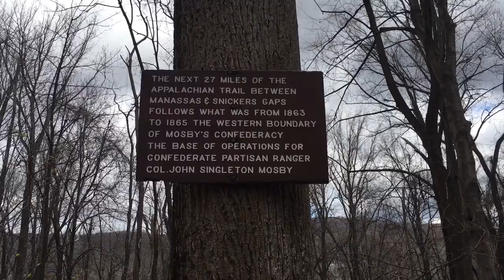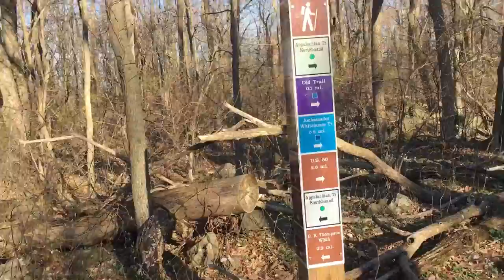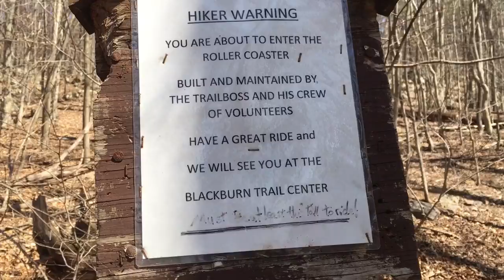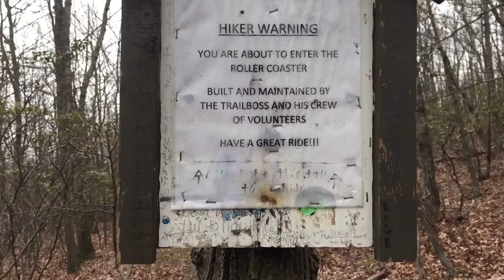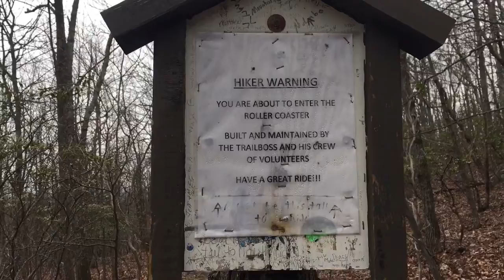Spring Hike 2017 part 3